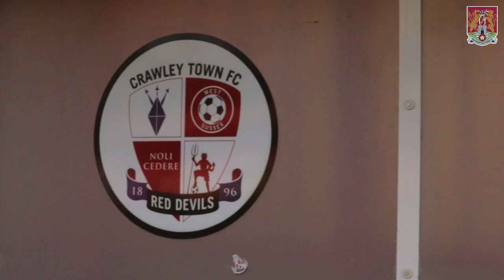FROM A DIFFERENT ANGLE: Crawley Town 2 Northampton Town 3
Channel kindly supported by In Town Automotive

Welcome to the official home of Northampton Town Football Club on YouTube.

This is the place for HD highlights of Northampton Town games, classic matches, a look at our work in the community and much more!